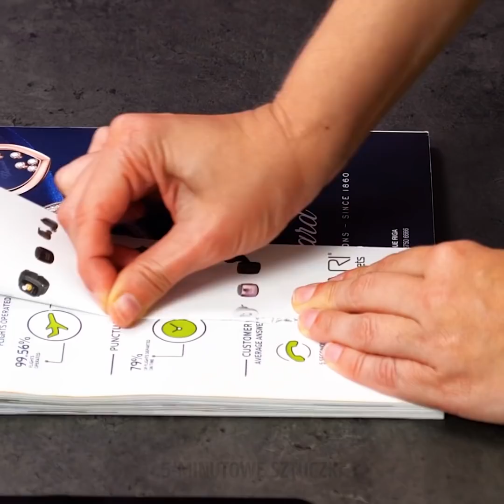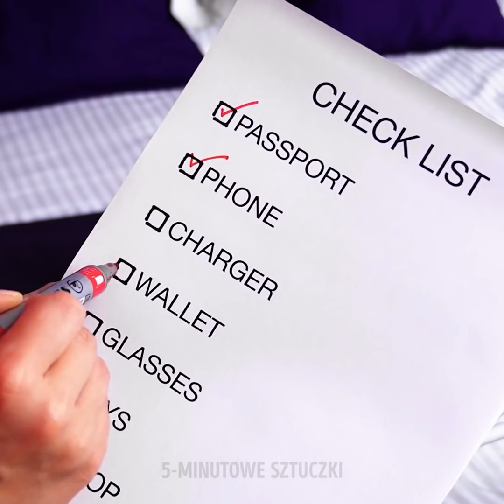26 NIEZWYKLE PRAKTYCZNE HACKI PODRÓŻNE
POMYSŁY, KTÓRE UŁATWIĄ ŻYCIE PODRÓŻUJĄCYM

Wiemy jak stresujące potrafi być podróżowanie. Te wszystkie rzeczy, o których trzeba pamiętać i zawsze trzeba być na czas… znasz to. W naszym dzisiejszym filmiku pokażemy ci fantastyczne hacki, które ułatwią ci życie i pozwolą zaoszczędzić pieniądze. Zobacz proste sposoby składania i pakowania ubrań, tak by zaoszczędzić nieco miejsca w walizce. Mamy też dla ciebie drobną radę – zawsze weź ze sobą kilka map z miejsc, które odwiedzasz. Możesz je umieścić w zeszycie, dzienniku podróżnym albo zapakować w nie prezenty dla bliskich.
Pokażemy ci też jak zrobić sobie na drogę pastylki z pasty do zębów. Po prostu wyciśnij niewielkie ilości pasty na papier woskowany, posyp sodą oczyszczoną i pozostaw do wyschnięcia. Następnie włóż do lekkiego pojemniczka.
Oglądaj nasz filmik do końca i dowiedz się jak zrobić sobie poduszkę z bluzy z kapturem oraz dodatkową torbę z koszulki i paska.

ZNACZNIKI CZASU:
0:41 – Niezwykłe hacki hotelowe
1:35 – Jak uporządkować przybory toaletowe
2:21 – Lista podróżna
3:54 – Róż do policzków w kompakcie
7:51 – Jak pakować przybory toaletowe
9:27 – Genialne hacki podróżne
12:23 – Jak składać ubrania